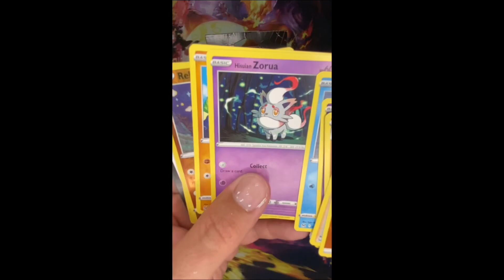MJ HOLDINGS Pokemon cards are a scam 😳